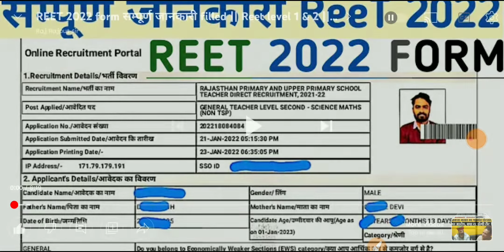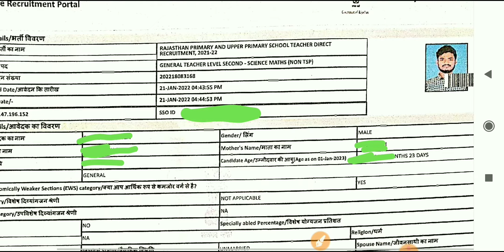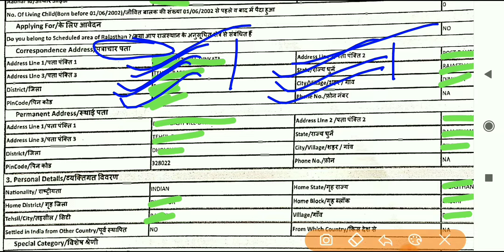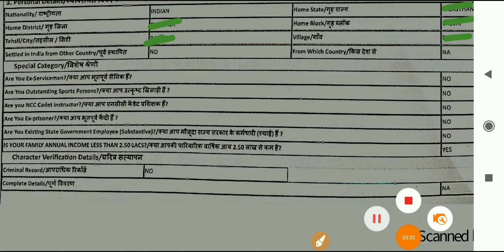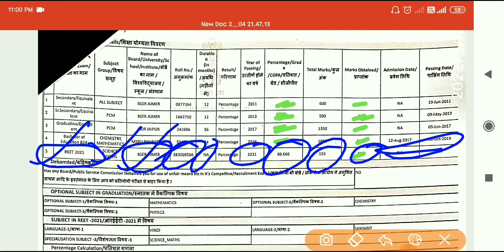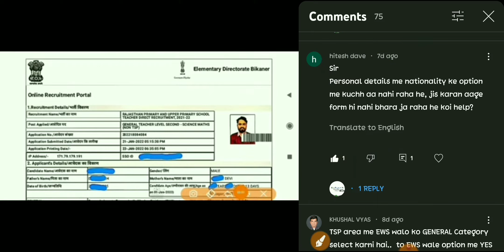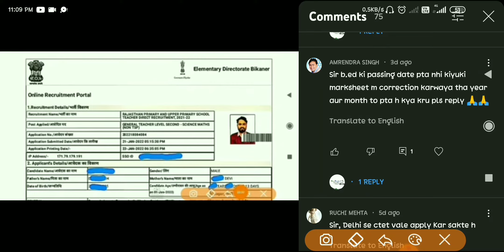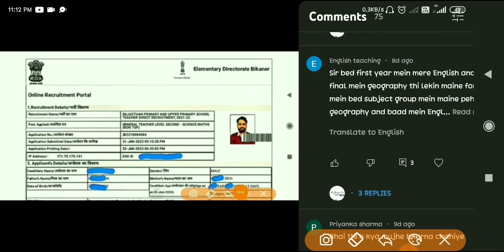Reet 2022 form fill || रीट फॉर्म कैसे भरे||How to fill reet2022 form ||reet form kese bhare